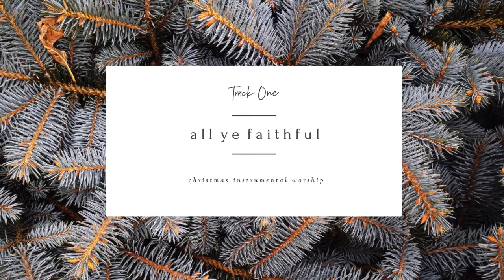All Ye Faithful (EP Theme Intro) – Elevate Exalt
ALL YE FAITHFUL (OVERTURE). Concept and Music by Rg Alegado. ALL YE FAITHFUL: Christmas Instrumental Worship. Overall-in-charge of production: Stephen Macalalad. Guitars, Programming, Synths: Martin Isles. Synths, Programming, Keys: Carlos Garcia (Carsian). Mixing/Mastering, Guitars, Synths, Analogue Synths: Rg Alegado(gaijin_theory).
ABOUT ELEVATE EXALT
Elevate Exalt is the worship & songwriting team birthed out from ELEVATE, the youth ministry of Christ's Commission Fellowship (CCF) in Manila, Philippines. It is a gathering of young people from all walks of life, driven with one passion and desire that is to worship Jesus and declare His power and grace over every life-circumstance and resource the church with its own story put into music and song, creating an everlasting impact in the lives of everyone.

"To bring the church songs of faith that magnify God, uplift people, and break strongholds."